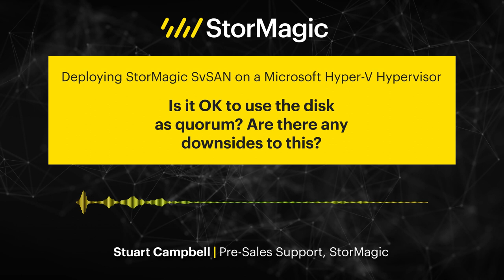Q&A: Is it OK to use the disk as quorum? Are there any downsides to this?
A question from StorMagic's webinar: Running StorMagic SvSAN on a Microsoft Hyper-V Hypervisor